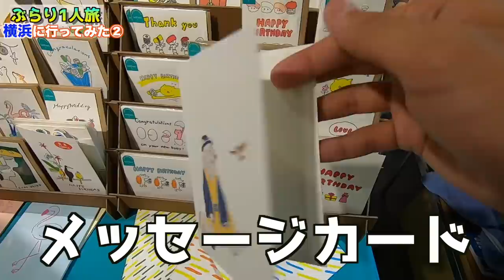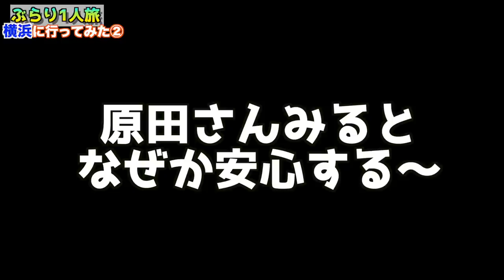【横浜】３泊４日の1人旅へ出かけてみた。そしてついでに展示会にも行ってきたVlog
初日は動画をあまり撮ってませんでしたがYouTubeスペースにサロンメンバーを招待してその後軽く飲みに行った１日でした。
２日目はオフの日だったので渋谷ストリームで行われている「ててて」と言う展示会に行ってきました。日本の企業ばっかりで物作りに関心のある方なら間違いなく楽しめるイベントでした。
（9月4・5日関係者のみ、9月8・9日一般入場可）

◆撮影機材
・iPhoneX
・Zhiyun Smooth 4
・GoPro 7

◆BGM